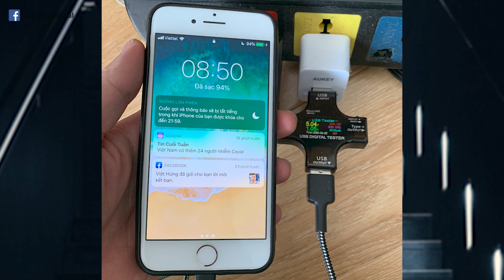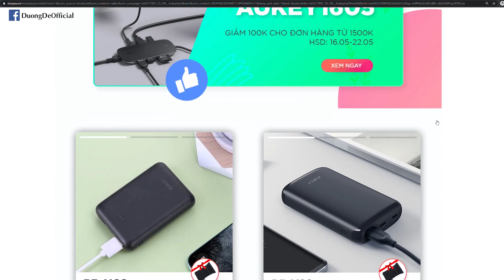Dùng iPhone sẽ rất cần cái này !